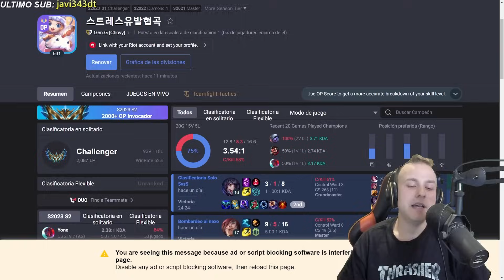CHOVY LLEGÓ A 2087 LP EN COREA *RECORD HISTORICO* 😱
Chovy, midlaner de uno de los equipos favoritos a llevarse el mundial Gen G, logro conseguir un record historico en el SoloQ Coreano llegando a 2087 puntos de liga con un 62% de win rate, hoy lo vemos jugar con Yone mid, espero que les guste.